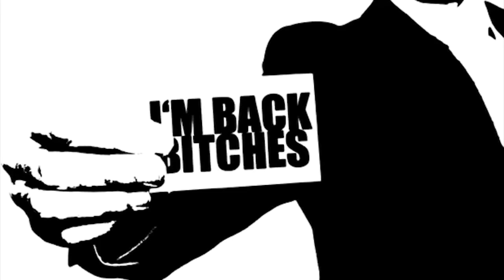5 Gothic & Alternative OOTDs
After a long absence of my laptop; I'm finally able to bring you this video from before my hair was green. I actually recorded a week's worth of co-ords, but two days got lost somewhere.

I make videos weekly about being Goth/Alternative, anime AND kawaii culture, and J-fashion.